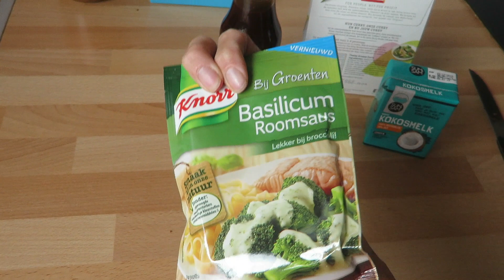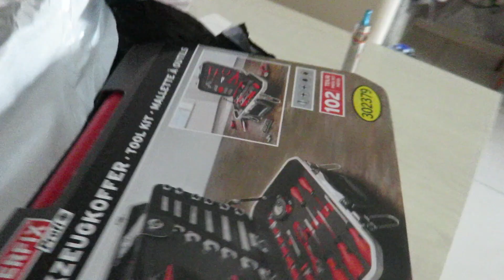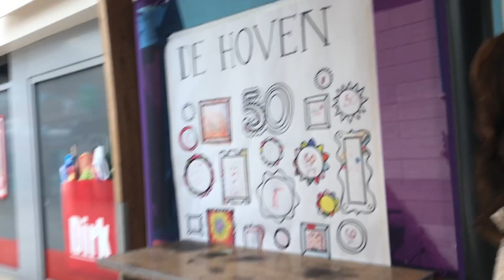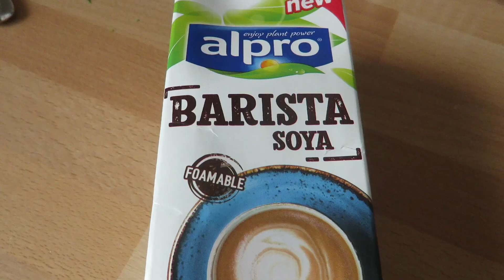Ik kan niet meer...zo moe en toch naar hijs...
Hey!
Leuk dat je weer kijkt naar een nieuwe vlog!!
Ik heb de afgelopen dagen weer als een zombie rond gelopen omdat ik weer geen slaap heb gehad.
Maar ben wel gezellig met mijn meiden naar Hijs geweest en we hebben weer genoten en zijn klaar voor het nieuwe seizoen!!
Ook hebben wij nog iemand ontmoet die ons volgt al een tijdje en die kwam voor ons naar de uithof!! Hoe lief!!

Hopelijk vonden jullie hem weer leuk en ik zie jullie woensdag weer!!

Wij vloggen van zondag tot dinsdag en van woensdag tot zaterdag, een nieuwe vlog komt dus elke zondg online en op een woensdag.
Wij vloggen onze dingetjes, wat doen we en dingen rond mijn anorexia.